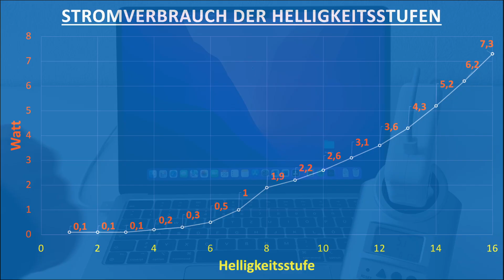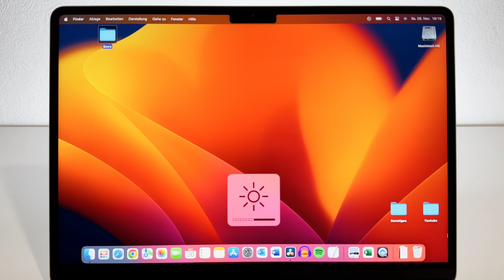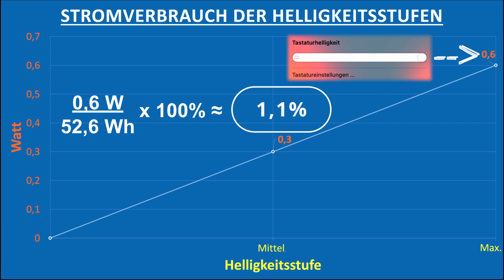MacBook Air M2 - So viel Energie verbrauchen Tastaturbeleuchtung und Display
In diesem Video wird der Stromverbrauch des Displays und der Tastaturbeleuchtung des MacBook Air M2 gemessen. Die Ergebnisse können verwendet werden, um die Helligkeiten an den Stromverbrauch anzupassen.

▬ Kapitel ▬
00:00 Einleitung
00:11 Stromverbrauch: Display
01:39 Stromverbrauch: Tastaturbeleuchtung